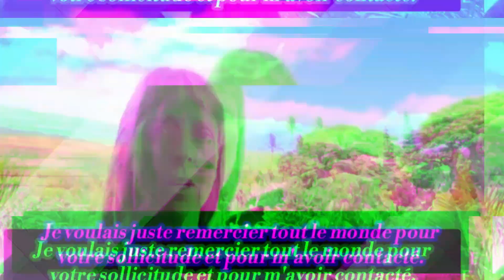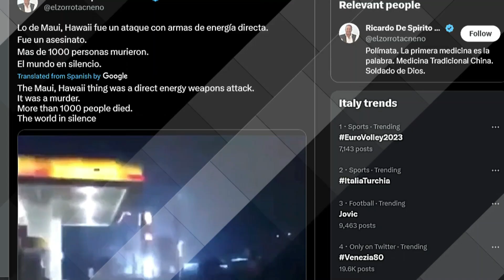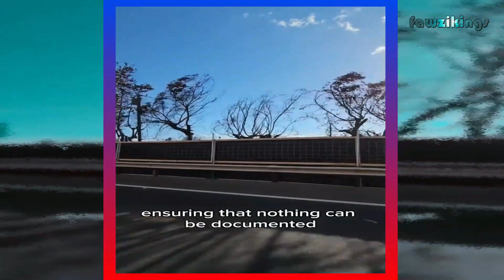Quelques témoignages oculaires d'habitants racontant ce qui s'est passé et ce qui se passe à Hawaï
Le mystérieux rideau de Biden